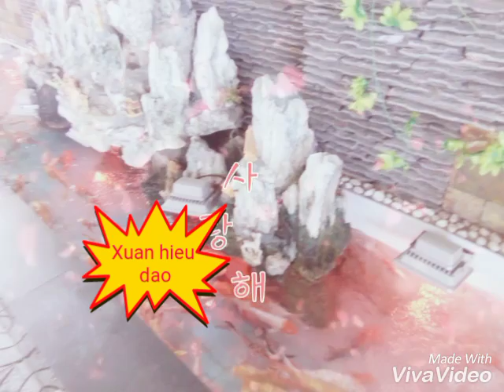Nhac Song khamer soc trang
Nghe hay lam